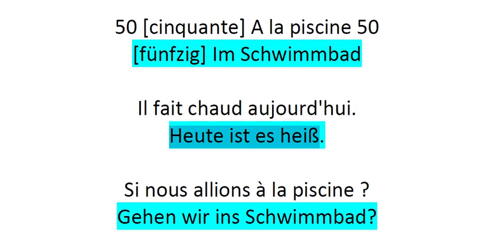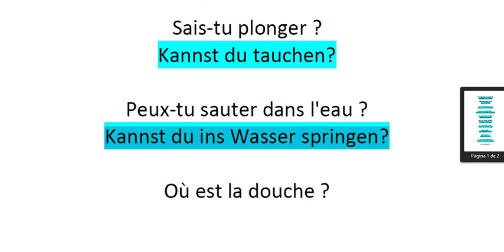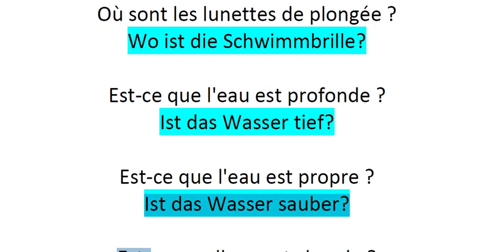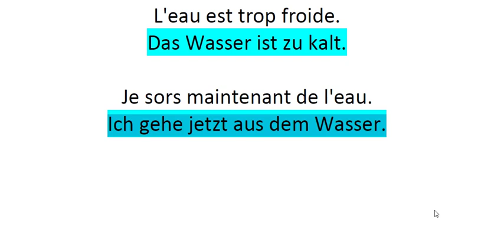Treinamento de Pronúncia Idioma Alemão (Na piscina)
Treinamento de pronuncia idioma alemão (na piscina)